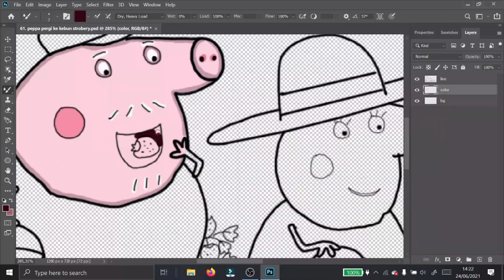Peppa's sweet moment goes to the strawberry garden - Peppa pig fanmade coloring story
Peppa pig fanmade
Peppa pig song
Peppa pig coloring page

Tools: Photoshop cc 2018
Recorder: OBS studio
Edited video : Filmora